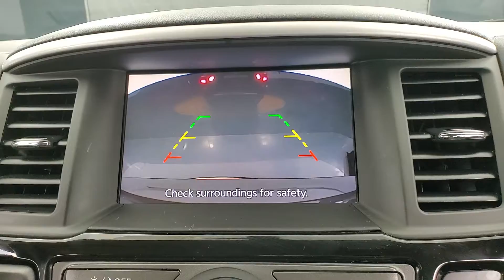2018 Nissan Pathfinder S MEDIA SCREEN BACK-UP CAMERA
Stock #:676627A
ONE OWNER, 3RD ROW SEATING, BACK-UP CAMERA, BLUETOOTH CONNECTION, CD PLAYER, CLIMATE CONTROL, INTEGRATED TURN SIGNAL MIRRORS, KEYLESS START, PRIVACY GLASS, PUSH BUTTON START, SIRIUS XM SATELLITE RADIO, USB, 4 WHEEL DRIVE, 118-POINT INSPECTION PROCESS, 4WD.